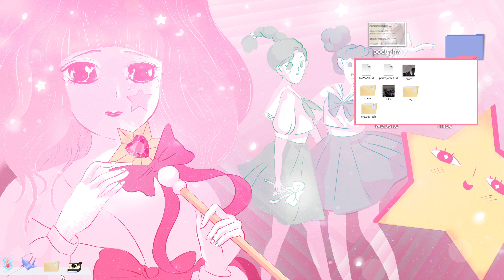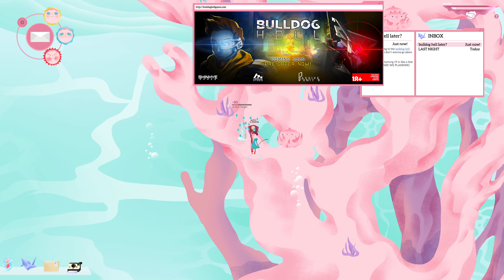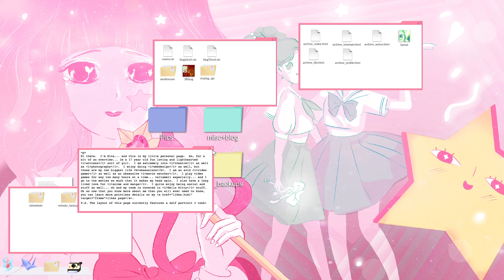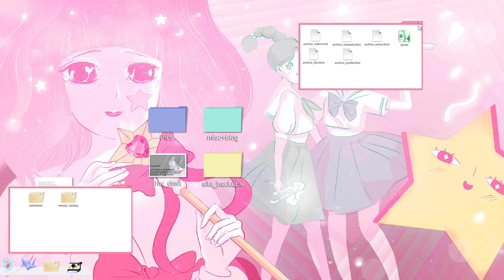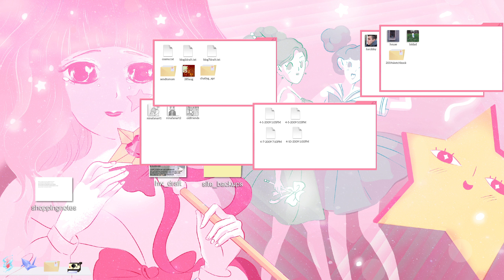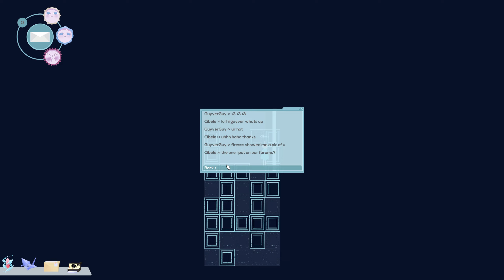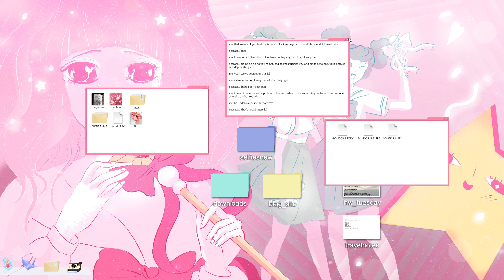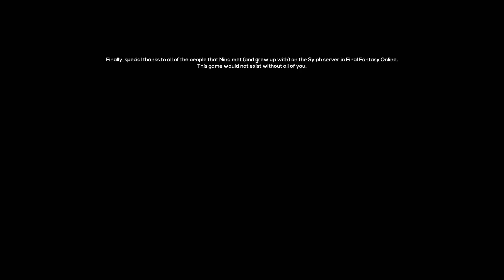Mountain of Shame - Cibele (Full Playthrough)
Yeah I did it again, two times in as many days. Don't judge, it was engaging even if the gameplay was basic. Be warned if you wish to play it yourself, don't accidently watch the whole thing.